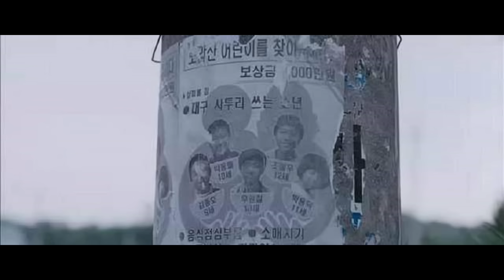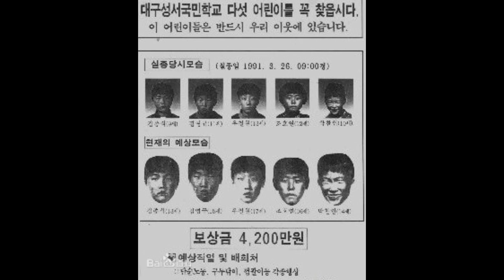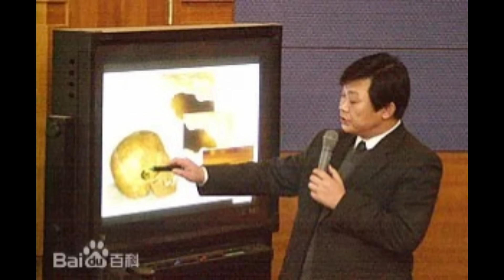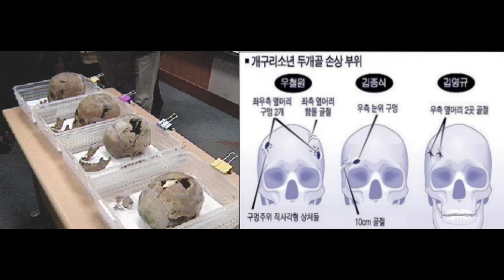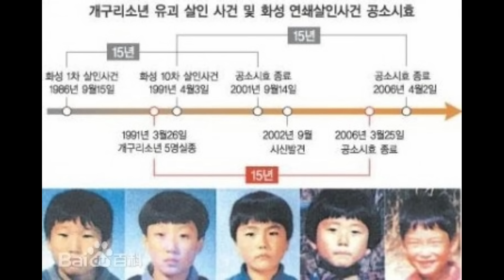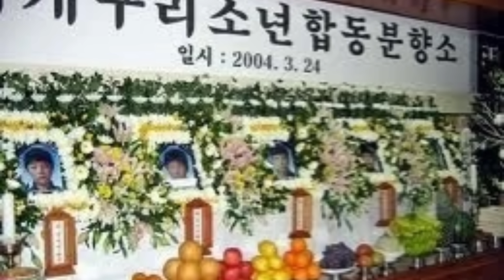🔴青蛙少年失蹤案5個孩子離奇消失！11後年竟然發現屍骨變疊羅漢！網上爆料真兇已過世！警方無能令案件變懸案！｜CC字幕｜Podcast｜日更頻道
歡迎投稿